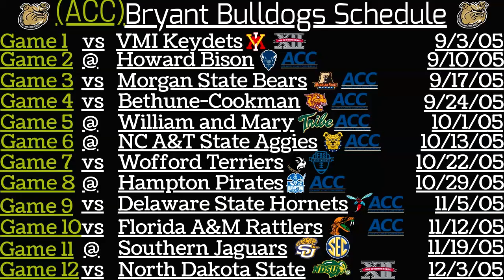NCAA Football 06 FCS Dynasty - Week 12 Game 4 - #7 Bryant Bulldogs vs Florida A&M Rattlers ACC Game